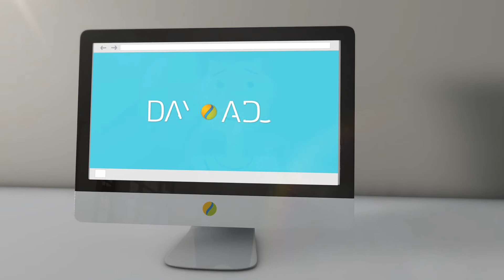TV реклама для сервиса DayAds